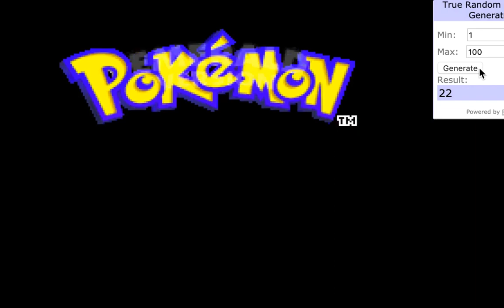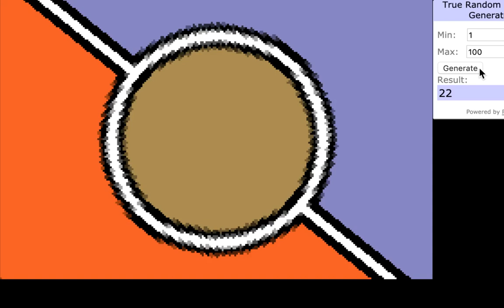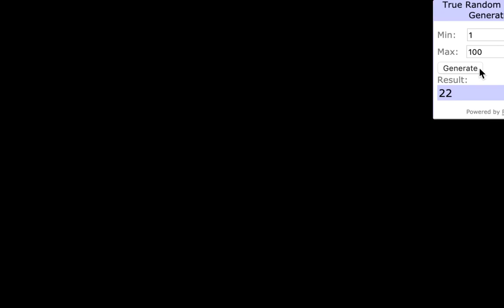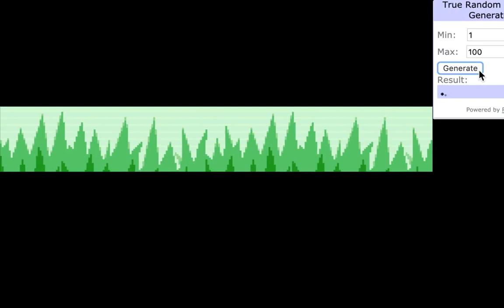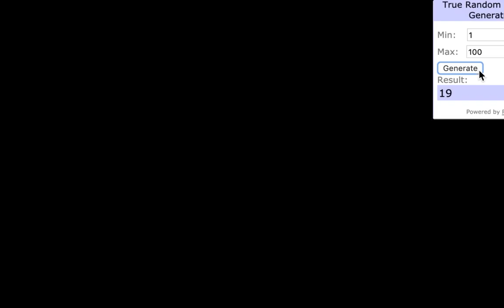beating pokemon emerald with a random number generator | EPISODE 1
okay! so i said i would show it in the video but i literally didn't so Like here is the relevant information about the battle palace including the move lists and the probabilities!

 i do a pretty bad job at adhering to it but it'll be fixed in the next episode i promise. also unsure why the audio is very slightly ahead of the video but im looking to fix that aswell!